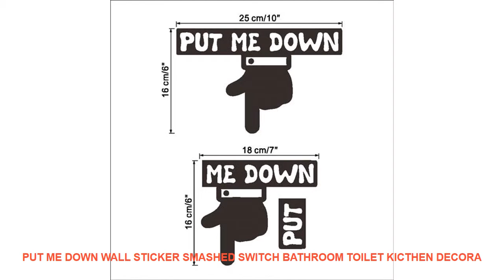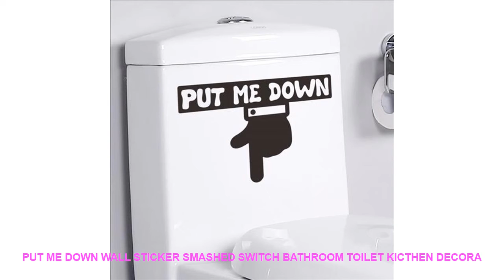PUT ME DOWN Wall Sticker Smashed Switch Bathroom Toilet Kicthen Decora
Cheap Offer PUT ME DOWN Wall Sticker Smashed Switch Bathroom Toilet Kicthen Decorative Decals Funny Decor Poster PVC Mural Art 16*25cm. with FREE Worldwide Shipping.

Style : CREATIVE
Pattern : Plane Wall Sticker
Specification : Single-piece Package
Model Number : E00185
Material : PVC
Theme : Cartoon
Scenarios : Toilet
Censor Code : E00185
Brand Name : LISM

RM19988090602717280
PRODUCT DETAILS:
100% brand new and high quality
Features:
Toilet sticker
/ Removable
Material: PVC
Product sizes: 16*25cm
Quantity: 1 pieces / set
Shape: PUT ME DOWN Wall
Note:
How to use:
7-15 days by epacket.3-10 days by EMS. 3-7 days by DHL

ITOPCG700ACCoffeeBeanGrinderCommercialMillingmachineProfessionalCoffeePowdermaker350W